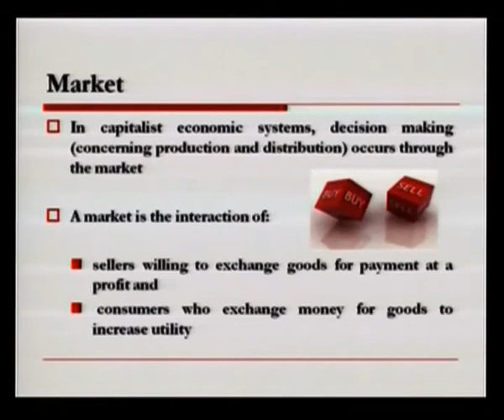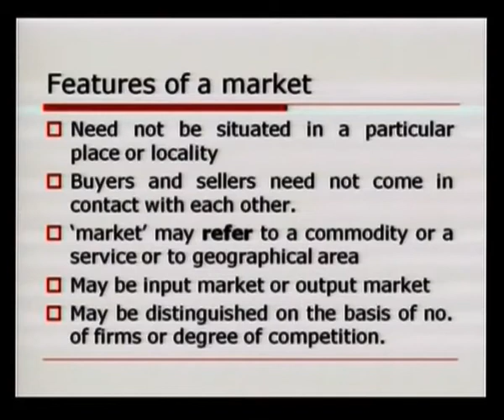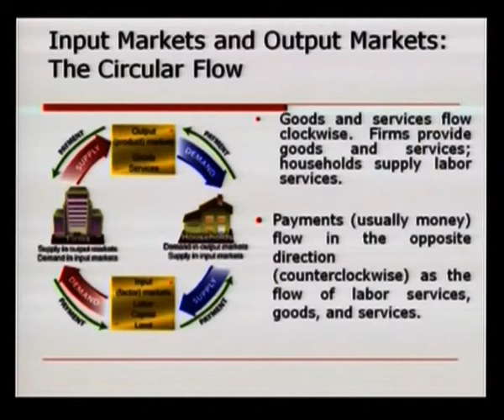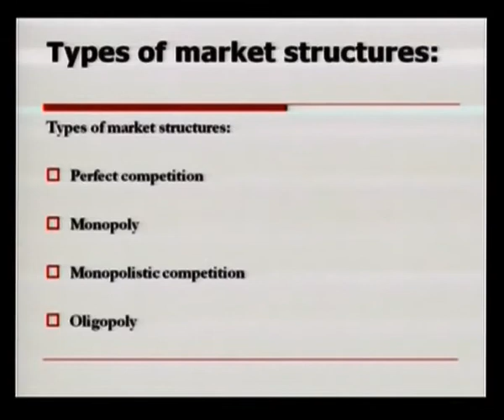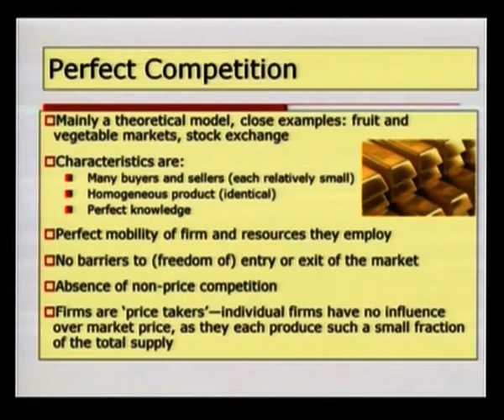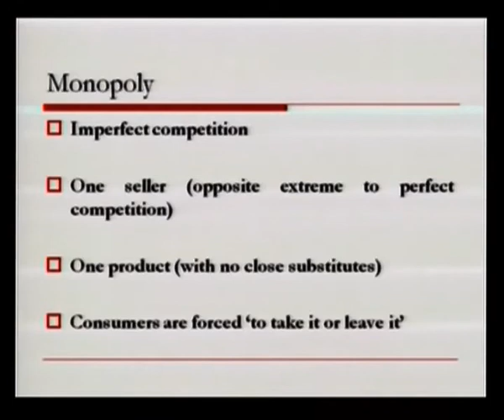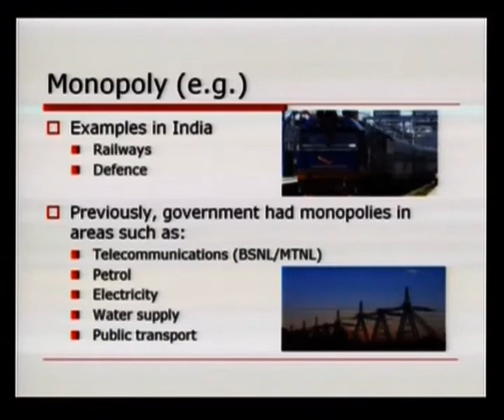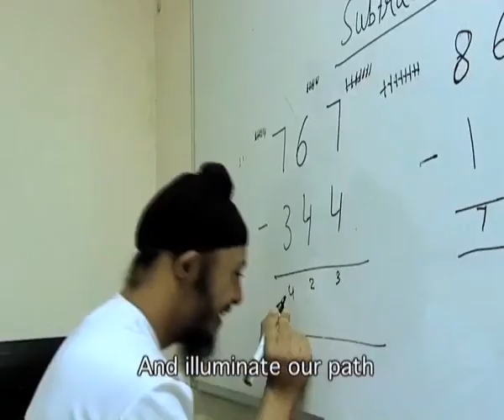Marketing & Marketing Structures(Sr. Sec)